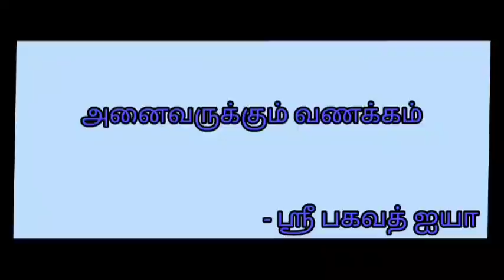நம்மை கொல்லும் Negative Thought&Guilty Feeling-லிருந்து விடுபட்டு செயலில் செயலில் ஈடுபடுவது எப்படி?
Sri பகவத் ஐயா Introduction Whatsapp குழுவில் இணைய நம்மை கொல்லும் Negative Thought & Guilty Feeling-லிருந்து விடுபட்டு செயலில் செயலில் ஈடுபடுவது எப்படி? டிசம்பர் ஞான முகாம் Part - 3.